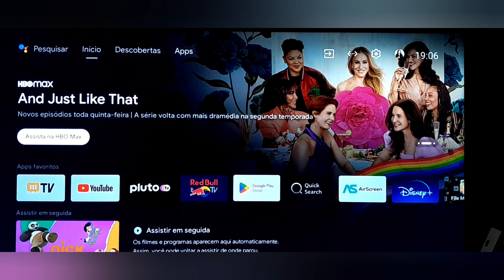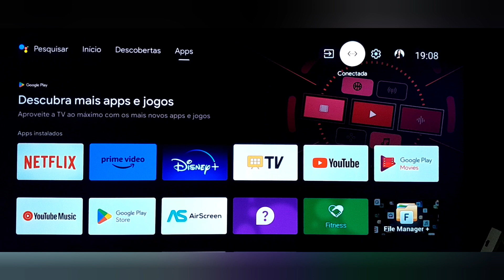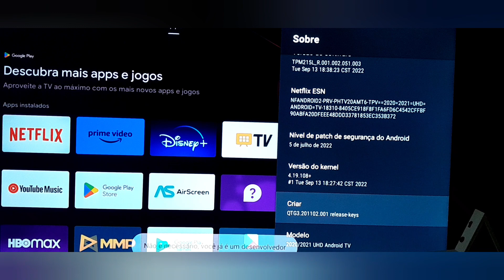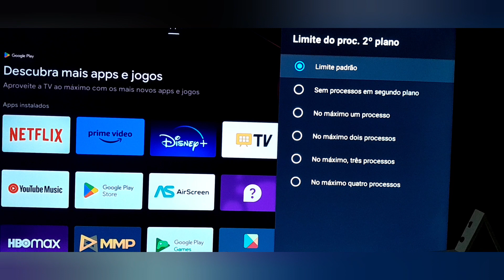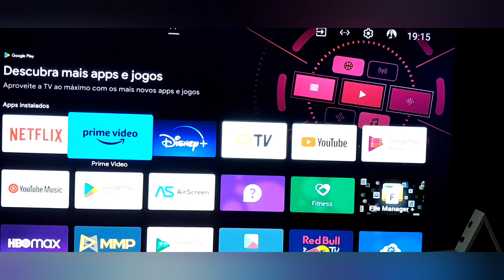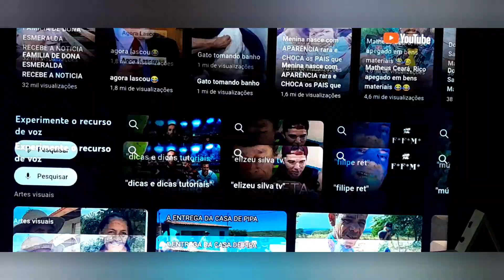✅️ Smart Tv Philips Android Travando Veja Como Resolver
sua tv Android está com travamento e vc não sabe mais oque fazer para resolver eu neste vídeo trago uma solução para este problema fica comigo até o fim